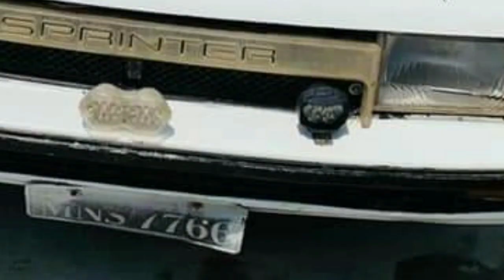Toyota Corolla 86 | Used Car | For Sale | Exchange possible